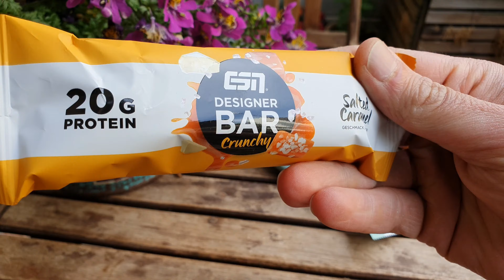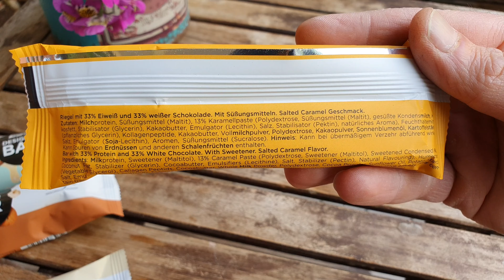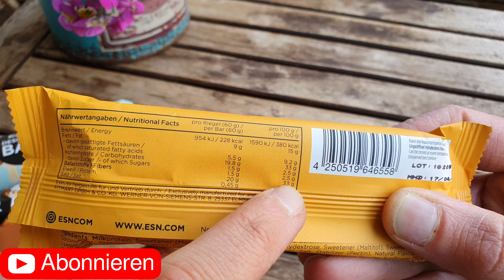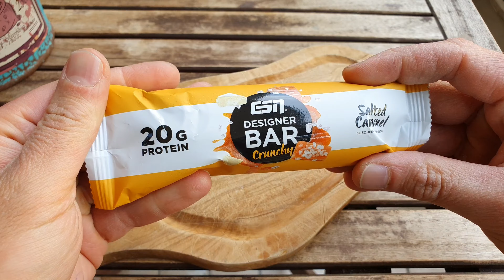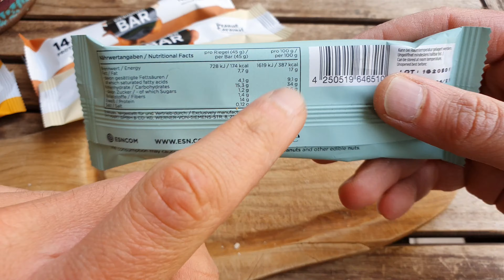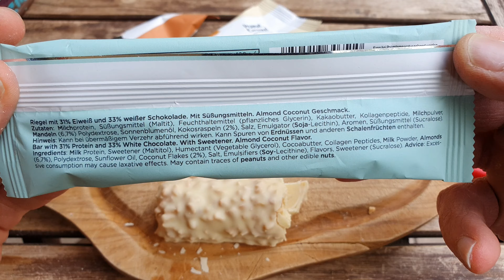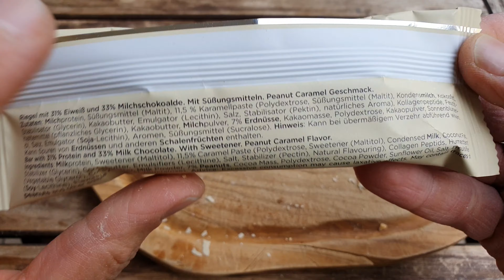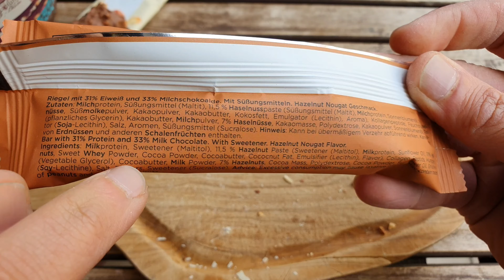Die neuen ESN Designer Bar Proteinriegel im Test | FoodLoaf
In diesem zugegebenermaßen sehr langen Video stelle ich euch die neuen ESN Designer Bar vor. drei neue Sorten im 45 g Format und ein Designer Bar Crunchy in 60g. wir schauen uns die Zutaten, die Nährwert und natürlich den Geschmack an. zu kaufen.
Vielen Dank!
Es handelt sich um Werbung, weil ich Produkte erwähne. Ich werde dafür nicht direkt bezahlt und meine Meinung ist unkäuflich. Die Riegel habe ich gestellt bekommen von ESN.
Hier findet ihr mich noch:
(1) Amazon Partner-Link. Ich bekomme eine Beteiligung, für euch wird es nicht teurer! Danke!